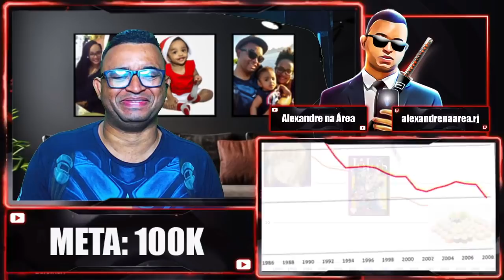REACT | BOKU NO PICO É O MELHOR ANIME DO MUNDO - FHANY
Configurações do meu PC:

Processador: fx 8320e
Mobo: Ga970 USB3
GPU: gtx 750 ti 2gb gddr5